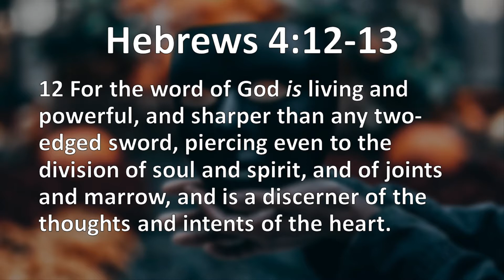Wearing Masks - Hiding Our True Feelings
Message: "Wearing Masks - Hiding Our True Feelings"
Passage: Hebrews 4:12-13
Speaker: Pastor Billy Dennis